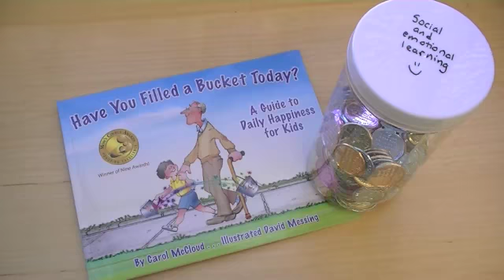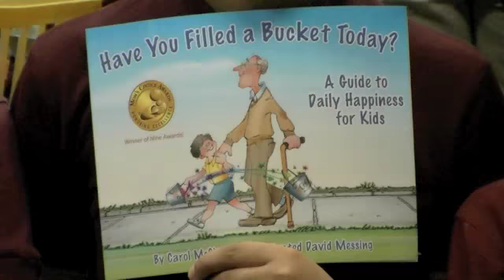ATA - We Are A Bucket Filling Community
Arts & Technology Academy
Insprired by Carol McCloud's "Have You Filled a Bucket Today?"